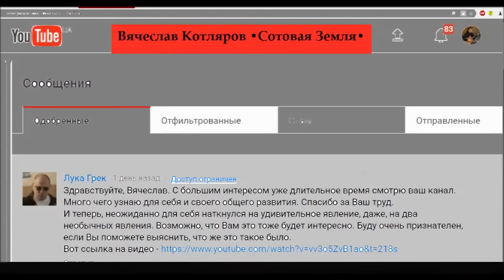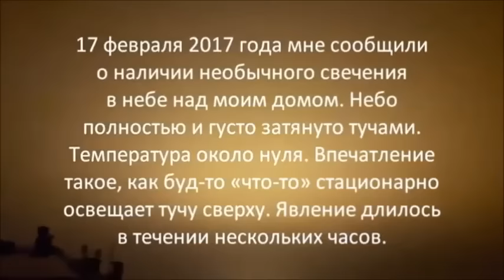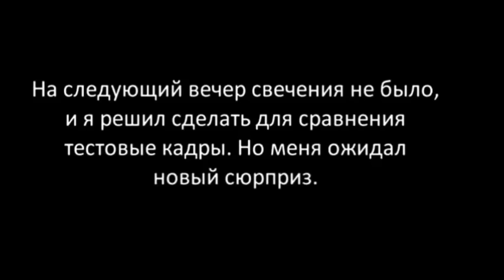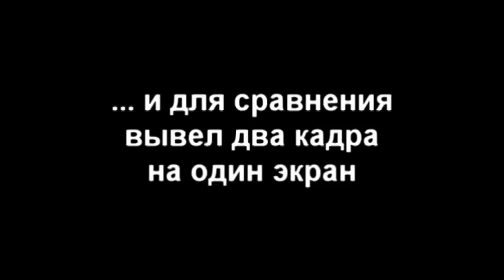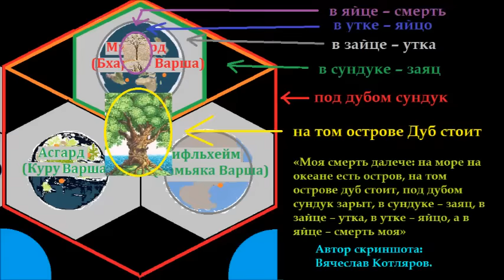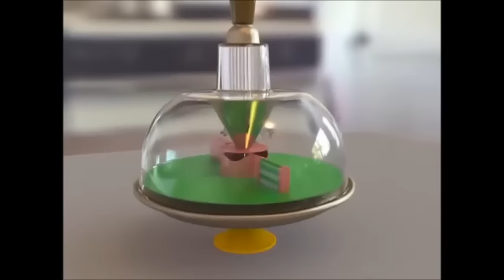«Харьков космодром НЛО» Луна дала ответ 100 часть.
Канал на YouTube Лука Грек Western Union - мой Skype wmorrowind. Кредитная Карта: ПриватБанк 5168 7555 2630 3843 Долларовая ($) 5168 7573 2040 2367 УкрСибБанк 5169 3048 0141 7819 Яндекс Деньги: 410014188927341. R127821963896. Z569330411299. Когда ты берёшь - наполняешь ладони, когда отдаёшь - наполняешь сердце.